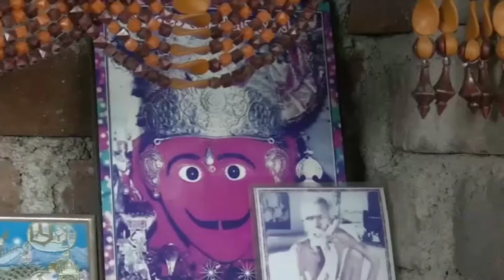અમારા લગ્ન || પીઠી રસમ || wedding anniversary || wedding video || Jagdish bhil vlogs || lagna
અમારા લગ્ન || amara lagna || wedding anniversary || wedding video || Jagdish bhil vlogs || lagna